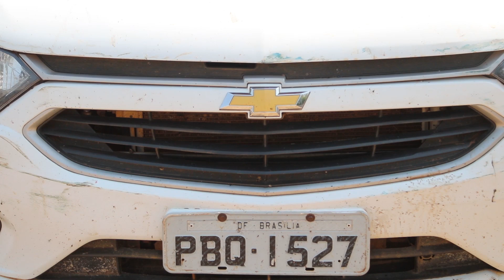PRF faz apreensão de um carro clonado em Balsas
Reportagem : Railane Fernandes
Imagens : Thiago Vieira e Neci Tontini